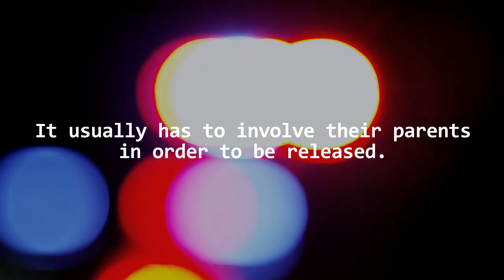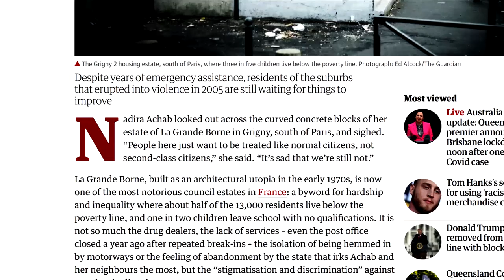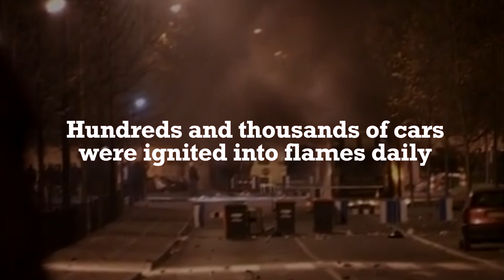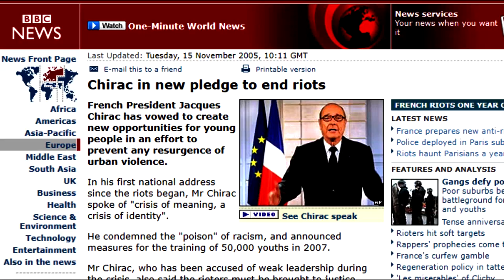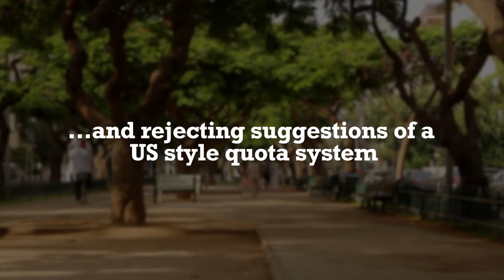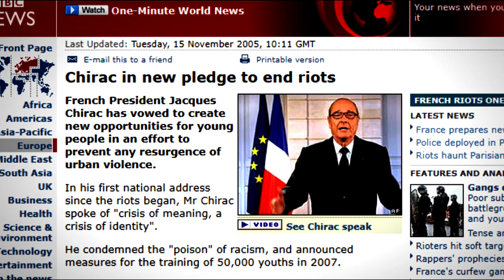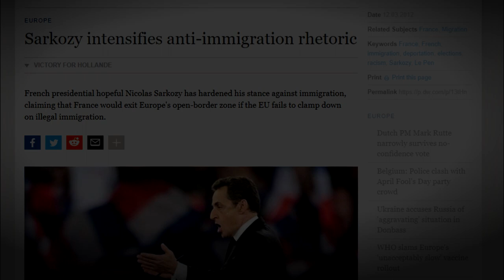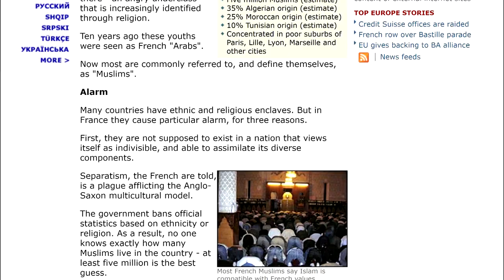2005 French Riots (What happened And Why?)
In this video, we will talk about the 2005 French Riots, what happened and why. It all started late in the afternoon of the 27th of October 2005 in Clichy-sous-Bois where a group of ten boys had just finished playing football at the stadium. They all walked home together and were passing by a construction site. Incidentally, an attempted robbery had occurred near the place and a resident had called the police. Because teenagers in the neighborhood were often mistreated by the police, the boys scattered themselves. Some went to the nearby cemetery, whilst another went to the Vincent Auriol park and the rest went to the nearby power station. An hour later, the police successfully detain 6 of the boys which leave only the three who went into hiding at the power station. As the 6 boys were questioned at the police station, a huge blackout occurred which plunged the whole neighborhood into darkness.

Of the three boys that went to the power station, one of them, Muhittin Altun survived from electrocution. Bouna Traoré and Zyed Benna had unfortunately died from being electrocuted. As soon as the people in the neighborhood learned about what happened to the boys, they exploded in anger. Thus, the 2005 French riots began which lasted for over 3 weeks.

Timestamps:
0:00 Introduction
2:57 The riots
6:10 What caused the riots?